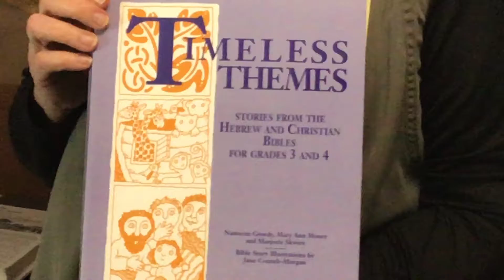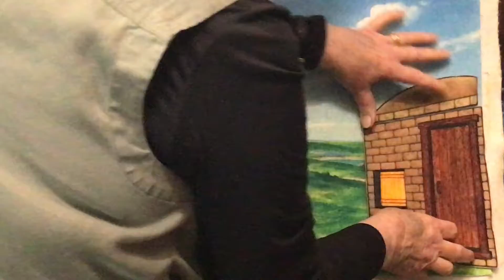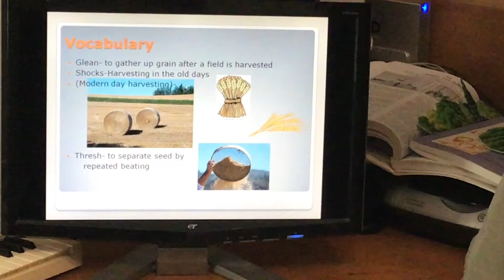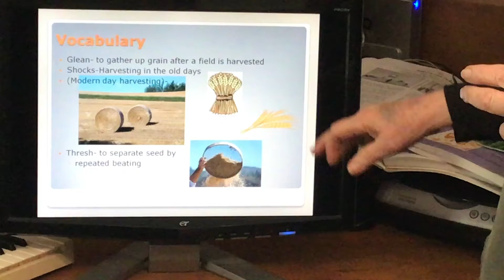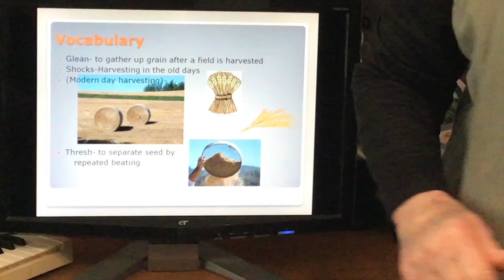The Story of Ruth part 1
Toledo Unitarians religious education teacher Bonnie Olson gives a lesson on the Hebrew Bible story of Ruth. Part 1 is the lesson; part 2 is a song to sing--plus a muffin recipe.